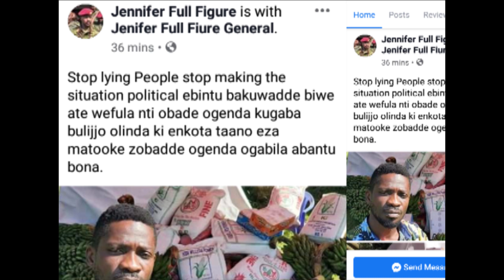BOBI WINE ATUBIDDE NNE MEERE MUSEVEN AMUGANYE OJIGABILA ABA PEOPLE POWER TOJJA GULILA KAKULU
KAKALAAMU TYMZ UG //BOBIWINEINTERVIEW